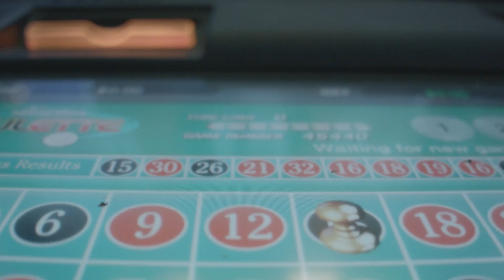Ed Sheeran - Sing - Music Video (Jon D & Nikki Hollywood Cover)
CAN WE GET THIS TO 2,000 LIKES?! IDK

So obviously I love Ed Sheeran and I loved his new song so my pal Nikki & I decided to make a cover! It's weird because it's about a night out in Vegas, and we had gone to Vegas 2 nights before his song came out and I recorded a bunch of random footage. Haha. Anyway thanks to Nikki for producing and you should check him out

Thanks for being patient with the new videos & music guys!! I'm writing for the next EP right now and I'm still going to try and do my best to get some merch up for ya sooooon as well as new vids and things. I LOVE YOU BYE